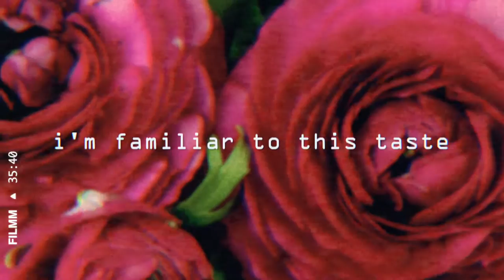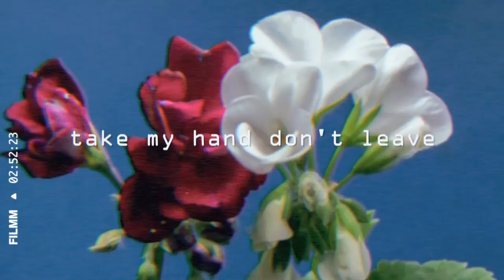Walk the Waves - Closer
Closer by Walk the Waves

I'm sick no sun
I’m familiar to this taste
It’s a cycle that’s been going on

No fear no love
Would you let me be a little longer
Till the pain is gone

And I know it’s wrong
They say it’s better if you just keep holding on

Cause I’m sick no sun
This taste

I’m talking about a dream so far away
Just hoping I can live to see your face
Just hoping I can make a great escape

Just to be a little closer

Let’s take a trip down memory lane
Let’s get lost in a summer’s rain
If I could do it all together again
I give my world just to have you in

This taste

You and I know better
We’re much closer
Take my hand don’t leave
No we’re closer, we’re closer now

Vocals: Daniel Ancheril, Jazley Chua, Davison Ancheril
Arranged & Produced: Daniel Ancheril, Jazley Chua, Davison Ancheril
Lyrics: Daniel Ancheril
Mixed & Mastered: Jazley Chua